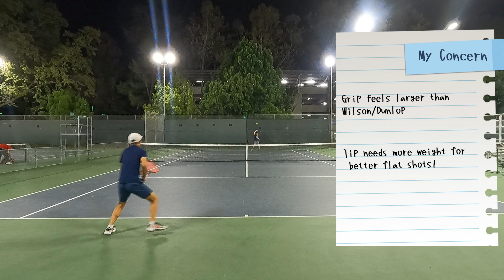[Tennis Family] 2022 Babolat Pure Strike VS Tennis Racquet Review! 测评！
Finally It comes!
2022 Pure Strike VS! Flagship of Babolat released this year!
How does it perform?
Let's check out!

Chapters:
0:00 Design/Spec/Technology
1:25 First Impression
2:25 Feel/Comfort
3:25 Groundstroke
4:22 Serve/Return
6:28 Volley/Touch Shot
7:20 Slice
7:53 Ratings/Summary

Tennis is about Love, Passion, and Family. We are dedicated to share what happens in our life. 网球不只是一项运动，更关乎热爱，激情以及家庭的成员间亲密互动，我们致力于分享自己的网球故事。